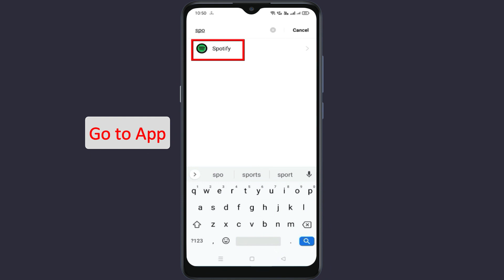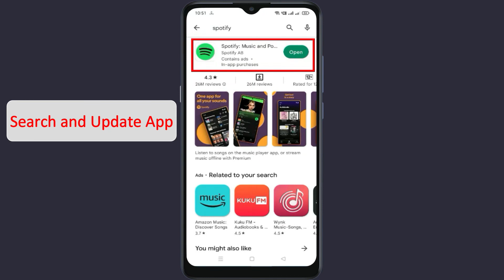How To Fix Unfortunately Spotify has stopped error problem solved on Android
Fix Unfortunately Spotify app has stopped error problem solved on Android. In this video we will see how to Unfortunately Spotify app has stopped error problem solved on Android. Watch the video till end so that your problem will get to resolved.